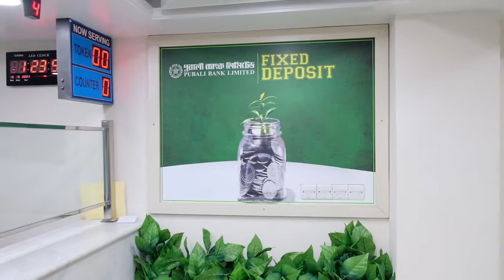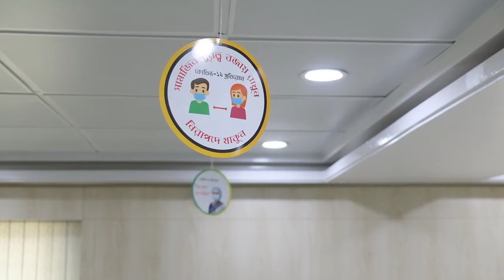Exterior & Interior of our Renovated Branch of Pubali Bank Limited Dhaka South Region